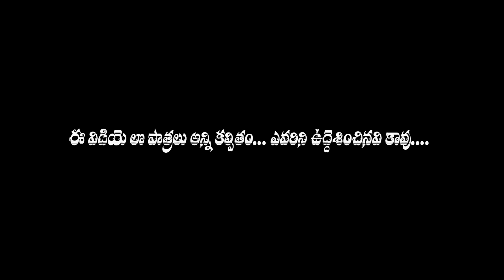love praposal prank || telugu lastest prank || sridhar officiall